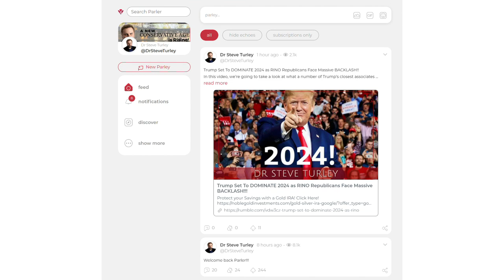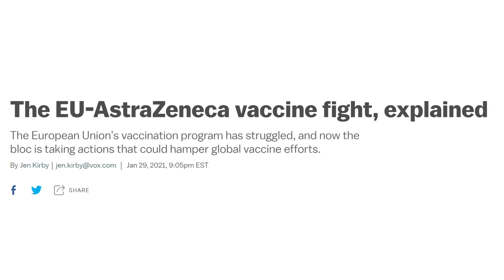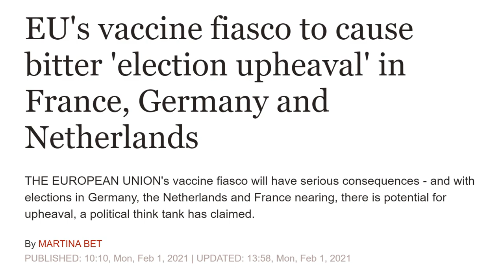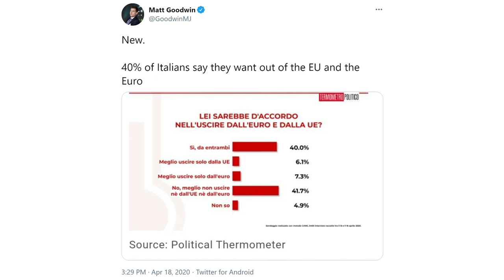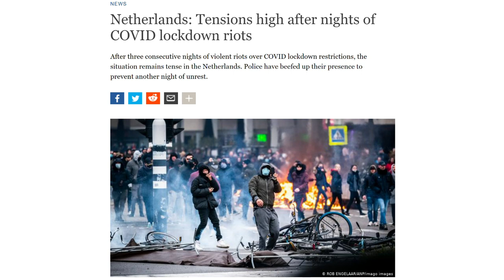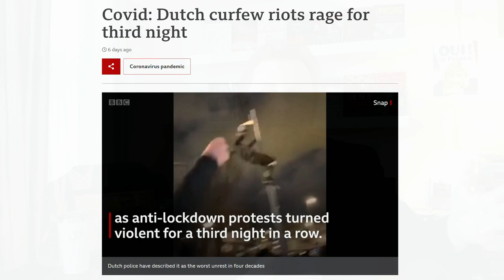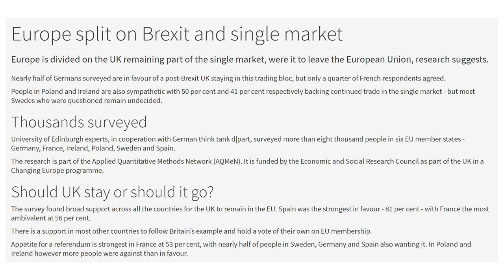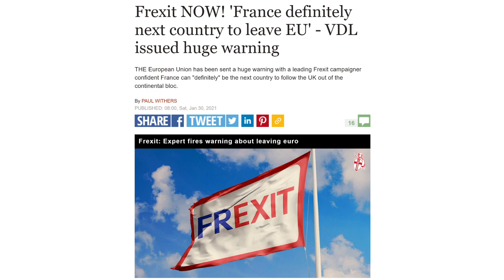Future of the EU in DOUBT as ITALEXIT, FREXIT, SWEXIT, and NEXIT Sentiments SURGE!!!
Be The Best Version of Yourself in 2021 With Ageless Body
★★★ THE POPULIST REVOLT HAS JUST BEGUN ★★★
The Future of the EU is in DOUBT as ITALEXIT, FREXIT, SWEXIT, and NEXIT Sentiments SURGE! In this video, we’re going to take a look at the latest controversy that’s absolutely exploding calls to leave the EU, how Italy, France, Sweden, and the Netherlands are leading the way to a potential exit, and why it is that the CORONA virus may indeed ultimately be fatal to the European Union itself; you are NOT going to want to miss this!
►FIGHT BACK AGAINST BIG TECH CENSORSHIP!
❤ WELCOME, EVERYONE!!! ❤